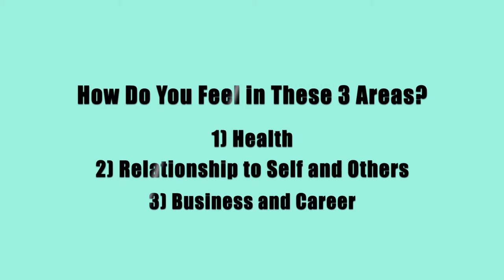5 Feng Shui Tips to Set your Year up for SUCCESS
Follow these 5 easy tips for an AWESOME 2022.

The whole exercise will take around 90 minutes, but isn’t it worth it so you can knock 2022 out of the park?

If we haven’t yet before, 👋 I’m Susan, a New Yorker-cum-Parisian who just happens to be a Certified Feng Shui Consultant. Through my videos and other social media channels, I share Feng Shui tips as well as how I live my best Feng Shui life in Paris. I'll sprinkle in humor and share the challenges of being an American Feng Shui consultant in France, offering a truly unique perspective!